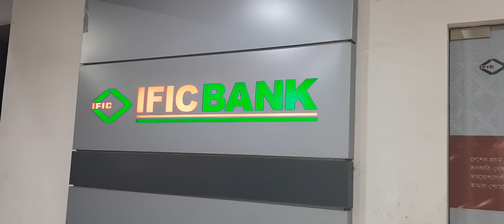LED Sign Neon Sign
LED Sign Board Neon Sign Board SS Sign Board Name Plate Board LED Display Board ACP Board Boarding Acrylic Top Letter SS Top Letter Aluminum Profile Box Backlit Sign Board Billboards Box LED Light Shop Sign Board Lighting Sign Board Tube Light Neon Signage Neon Lighting Sign Board Box Type MS Metal Letter Indoor Sign Outdoor Signage Advertising Branding Service All over Bangladesh.